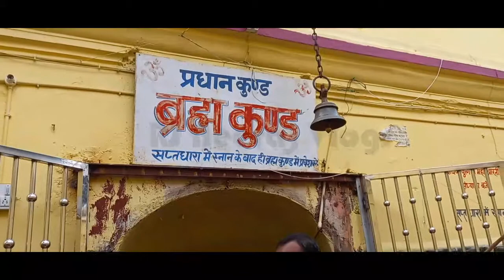ब्रह्मकुंड और सूरज कुंड राजगीर अद्भुत यात्रा 😍 | Rajgir Hot Springs Tour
Rajgir
Rajgir Bihar
Rajgir Bihar travel vlog
Rajgir Bihar amazing tour
Rajgir Bihar puri yatra
Rajgir full video
Rajgir Brahma kund
Brahma kund Rajgir travel vlog
Rajgir Brahma kund full video
Brahma kund Rajgir Bihar ka video
Bathing video Brahma kund Rajgir
Rajgir Brahma kund bathing video
Rajgir Suraj kund
Suraj kund bathing video Rajgir Bihar
Rajgir Suraj kund bathing video
Rajgir rope way
Rajgir glass bridge
Rajgir stadium
Rajgir film city
Rajgir tourist place
Rajgir market
Rajgir ka Brahma kund
Rajgir mahotsav 2020
Rajgir ka garam kund
Hot springs Rajgir
Bharat darshan vlog
Bharat darshan blog
bharat darshan
RJ Neeraj Vlogs